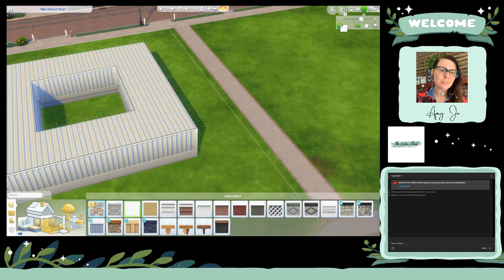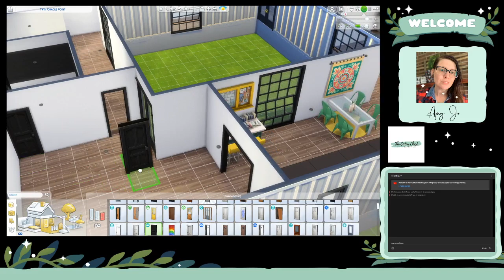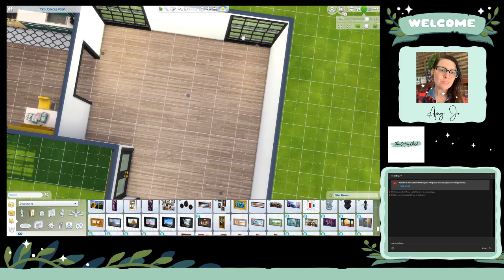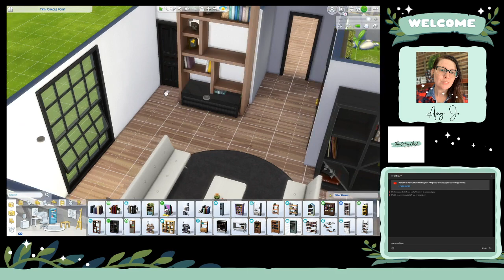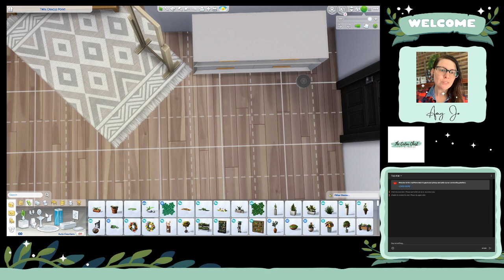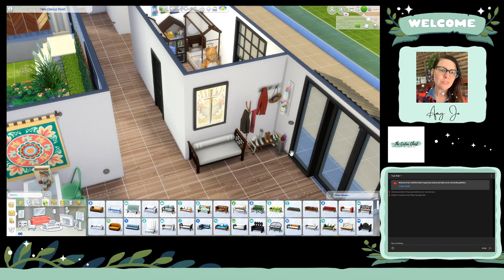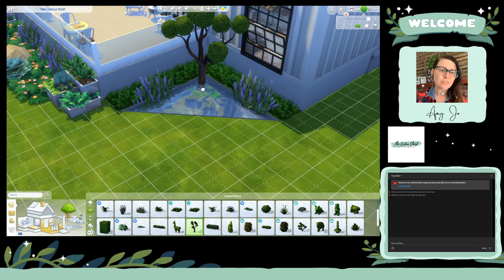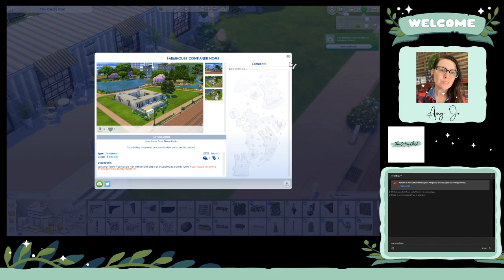The Cedar Chest Sims Live Stream -Sims 4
BUILDING STUFF!